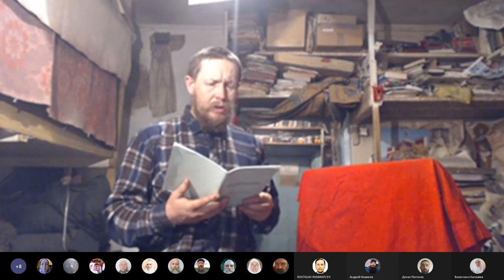Утром молитвы и слово Божие. 25. 01. 2023